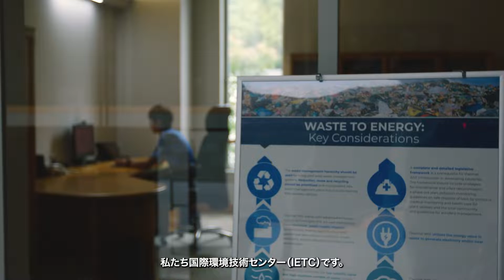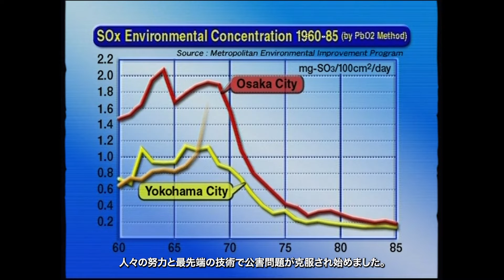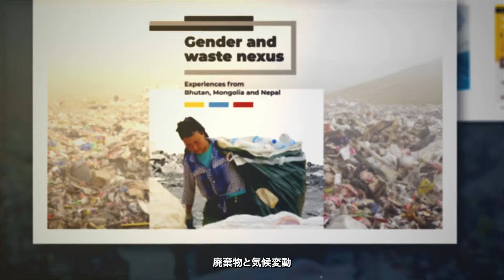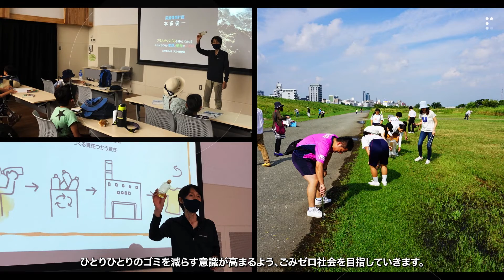A 30 year history of UNEP's International Environmental Technology Centre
The International Environmental Technology Centre’s vision is for countries to implement sustainable solutions to environmental challenges, with focus on holistic waste management.

United Nations Environment Programme (UNEP) International Environmental Technology Centre (IETC) is located in Osaka, Japan. IETC was established in 1992, as a follow-up to Decision 16/34 of the UN Environment Governing Council.